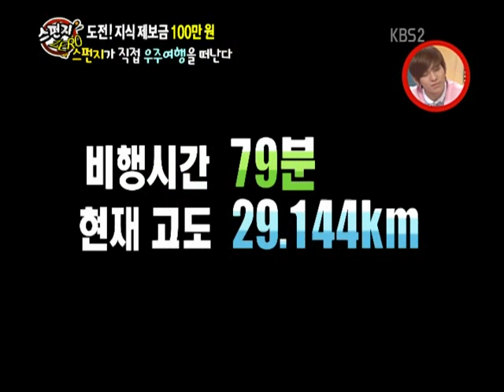110610 Daniel Chae (Dalmatian) @ Sponge Zero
credit: krys & baros@ dalmination